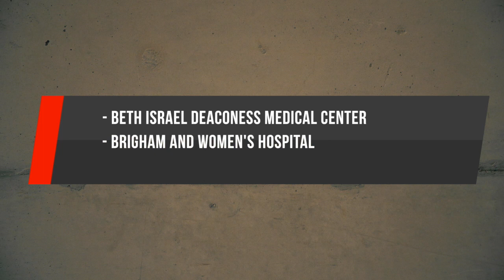Dr. Lawrence Kazak, Goodman Cancer Research Centre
"It is becoming well appreciated that obesity predisposes to cancer."

Meet Dr. Lawrence Kazak, Assistant Professor at the Goodman Cancer Research Centre in the Department of Biochemistry.